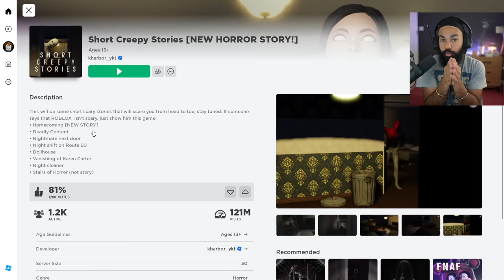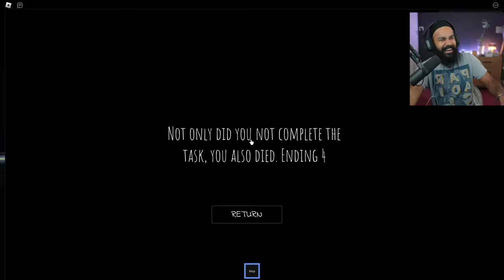CLEANING EVERY ROOM IN THE SCARIEST HOUSE | ROBLOX